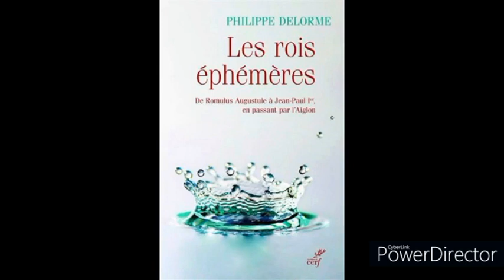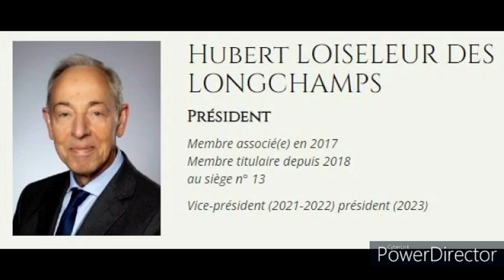"Les Rois éphémères". Conférence à l'Académie de Versailles, le 14/02/23.